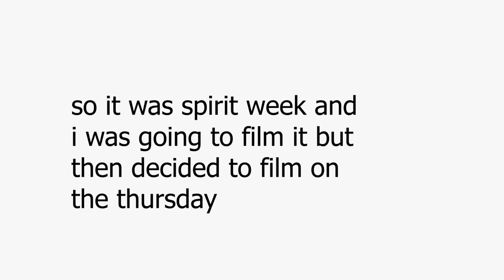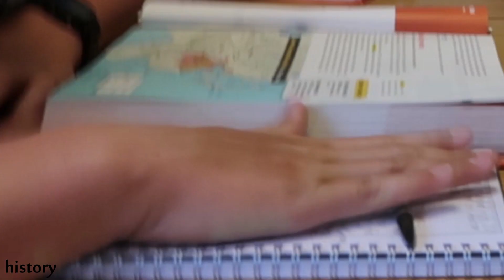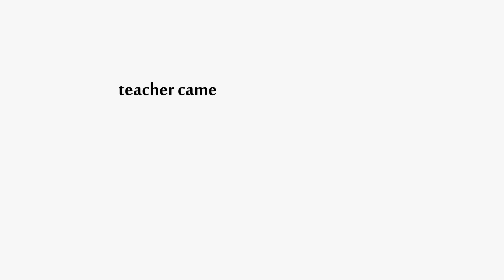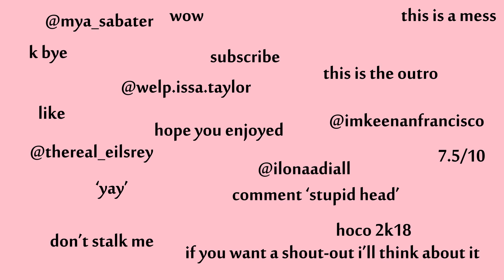Homecoming week 2018// freshman + cheer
Well done everybody for surviving the first month of school

sorry late had homework priorities

hoco was fun

also watched venom yesterday and it was pretty good

check him out he is great!

love Emma❤️